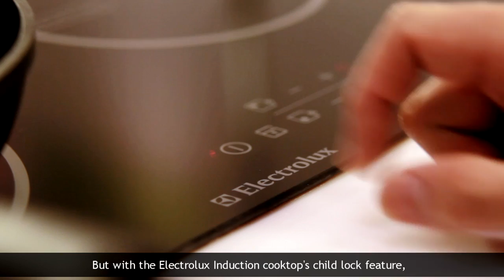What's Cookin' Daddy! | Episode 2: Prata Roast Duck Wrap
In this second episode of "What's Cookin' Daddy!", learn how to impress your friends and relatives with the Prata Roast Duck Wrap. Fusing the culinary influences of both India and China, this dish is deceptively simple to prepare.

Take part in the What's Cookin' Daddy! Giveaway on our Facebook Page and stand to win Ben Yeo's cookbook, "这样煮，宝宝才爱吃" plus exciting Electrolux appliances!